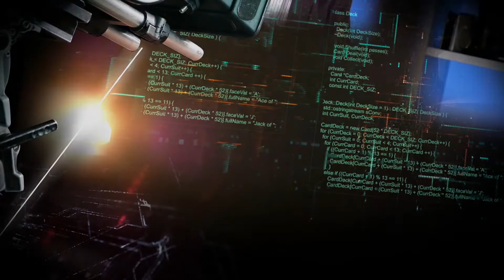August 16, 2021: M. Ali Kadivar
Personal conviction and democratic activism often go hand-in-hand.  Mohammed Ali Kadivar is both a scholar of democracy and an advocate whose family has long been vocal proponents of it.

Kadivar is an Assistant Professor of Sociology and International Studies and director of the Middle East Popular Politics Lab at Boston College.  The Middle East Popular Politics Lab focuses on collecting and analyzing data on various instances of contentious mobilization such as revolutions, wars, civil wars, anti-regime protests, and pro-regime mobilization globally, in the Middle East, and particularly in Iran.  His work contributes to political and comparative-historical sociology by exploring the interaction between protest movements and democratization.  Kadivar draws from his experience as a participant-observer of the pro-democracy movement in Iran, and his research agenda explores these issues on a global scale, using case studies, comparative-historical methods, and statistical analyses.  He earned a doctorate in Sociology from the University of North Carolina at Chapel Hill and a bachelor’s and master’s degree in political science from University of Tehran in Iran.  His research has been published in the American Sociological Review, among many other publications.  His work has received awards from the Comparative Historical Sociology, Global and Transnational Sociology, Sociology of Development, and Peace, War and Social Conflict sections of the American Sociological Association.